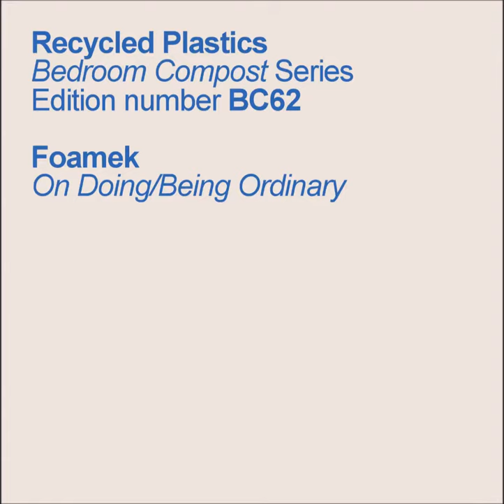Foamek - Little Maine Coon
Album: On Doing​/​Being Ordinary
Year: 2017
Label: Recycled Plastics

I claim no ownership of this content.